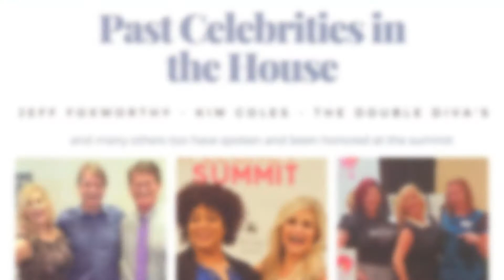Live Your Legacy Summit PR Reel 2018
A quick trip down memory lane from our 2017 summit and a few others too.